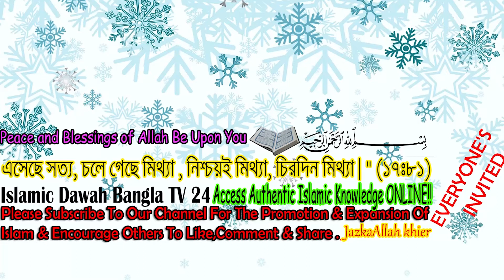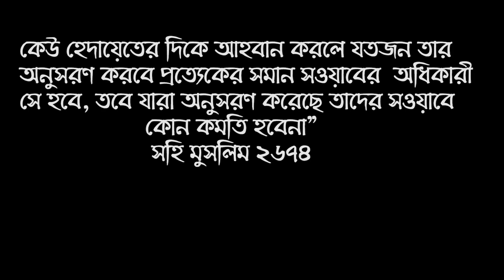রমজান মাসে রোজা রাখলে কি হয় ?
রমজান মাসে রোজা রাখলে কি হয় ? বক্তা - শায়খ ক্বারী মাওলানা শিহাব উদ্দিন ইসলামী হাফেজাহুল্লাহ . New Bangla Waz Mahfil Jumar Khutba 2023 about What happens if you fast in Ramadan? It is important for everyone to know ! Shaykh Dr Kary Moulana Shehab Uddin Islami

রমজান মাসে রোজা/সিয়াম পালন করার ফজিলত ! সকলের জানা জরুরী

জুমার খুৎবা - তারিখ ১৭-০৩-২০২৩ ইং

* ANTI-PIRACY WARNING *